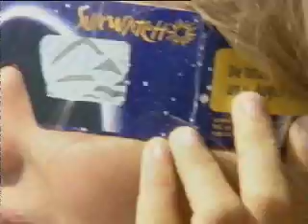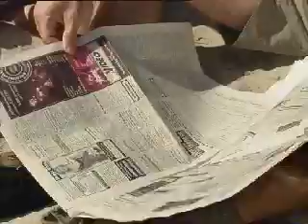Totale Sonnenfinsternis am 11.August 1999 in Kiel Schilksee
Die totale Sonenfinsterniss am 11.August 1999, erlebt im Olympiahafen Kiel.- Schilksee.
total solstice in kiel, northern germany on aug 11, 1999.